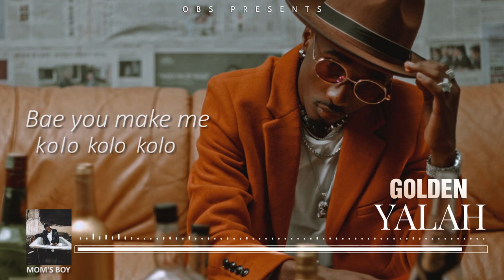Golden -Yalah (Official Audio)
YOU CAN FOLLOW GOLDEN IN SOCIAL MEDIA ‘s